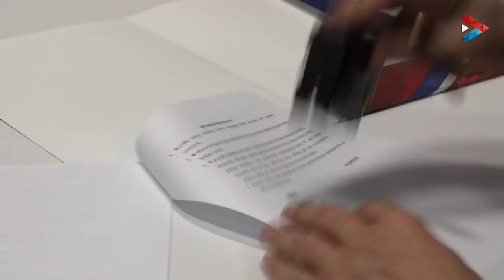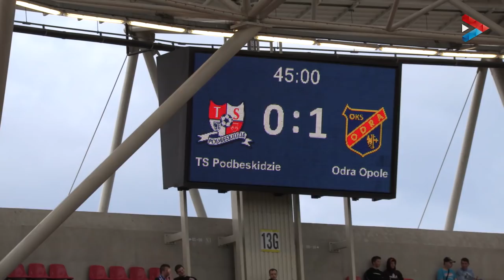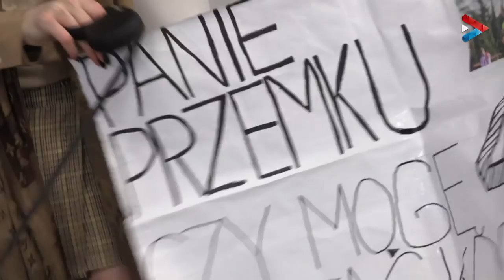W centrum wydarzeń: TSP - Odra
Pożegnanie z bielską publicznością wypadło udanie! Choć po pierwszej połowie ani kibice, ani zawodnicy Górali nie byli zadowoleni, końcówka meczu wprawiła wszystkich w dobre humory!